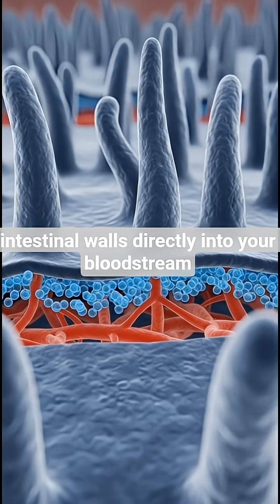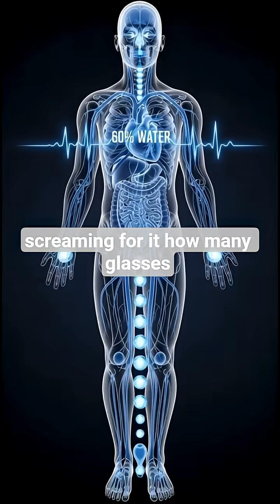What REALLY Happens Inside Your Body When You Drink Water"water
This is what REALLY happens inside your body the second you drink water - most people have no idea how powerful water is.

💧 THE TIMELINE:

5 SECONDS: Water absorbs through stomach into bloodstream, blood becomes less thick

10 MINUTES: Water reaches every cell through aquaporin channels, cells plump up from raisin to grape

20 MINUTES: Kidneys filter toxins 40x daily, water flushes waste out

30 MINUTES: Brain function improves 14% - your brain is 73% water

JOINTS: Synovial fluid created, bones stop grinding together

⚠️ DEHYDRATION FACTS:
- Just 2% dehydration shrinks your actual brain tissue
- Most people are chronically dehydrated without knowing
- Your body is 60% water - every function depends on it

✅ HOW MUCH: Aim for 8 glasses (2 liters) daily, more if exercising

💬 How many glasses did YOU drink today? Be honest in the comments!

🔬 100% scientifically accurate based on human physiology and hydration research.